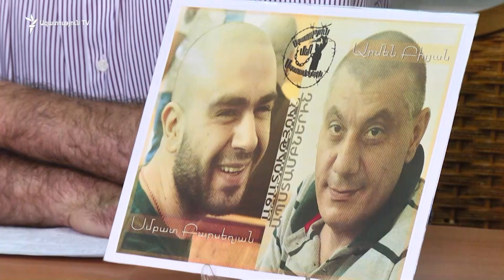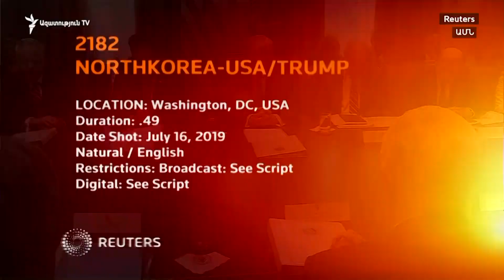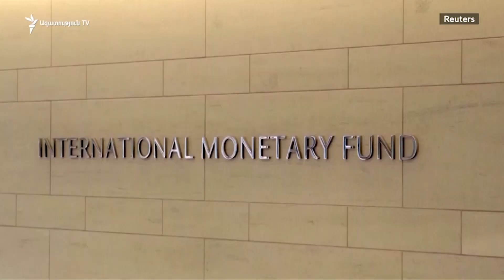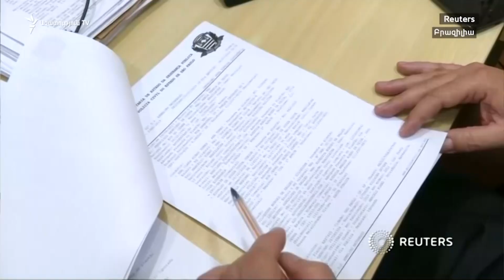ԼՈՒՐԵՐ 14.00 | Բացահայտվել է մեծ քանակությամբ դեղորայքի ապօրինի ներմուծման և իրացման դեպք